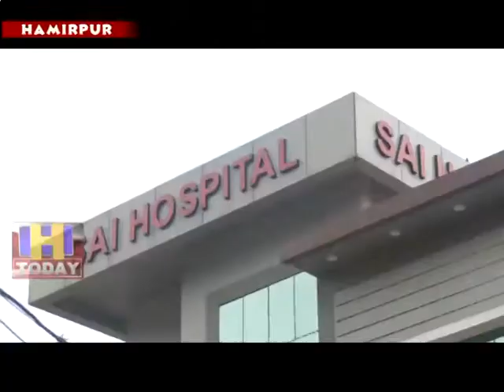20 JULY SPEED 4